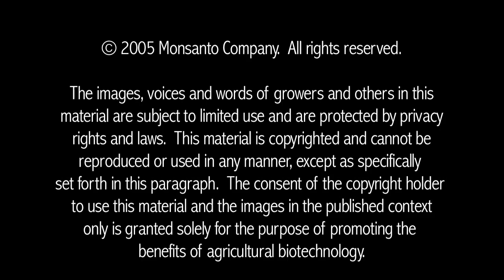Elizabeth Jele, South African Farmer on Biotech Corn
A South African small-holder grower, her life was changed when she adopted farming innovations never used before in her community.